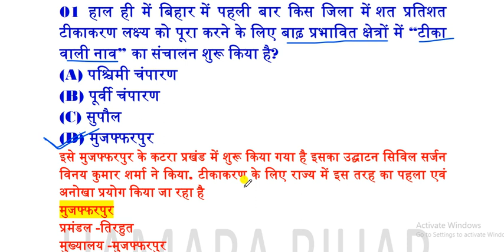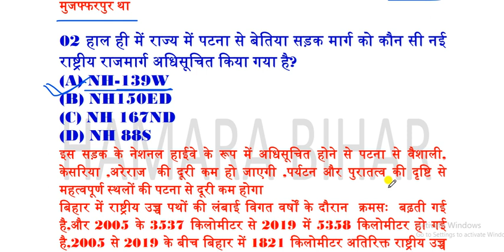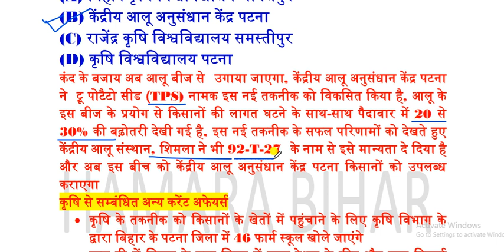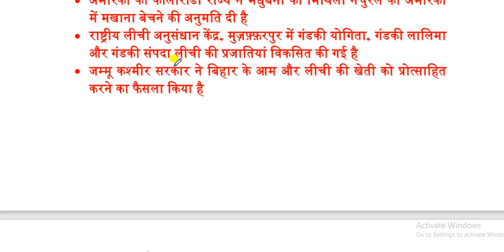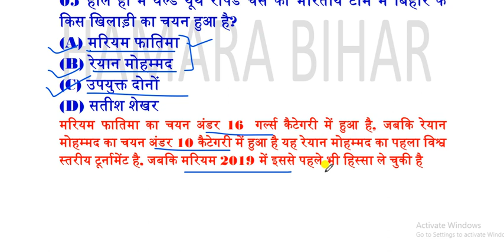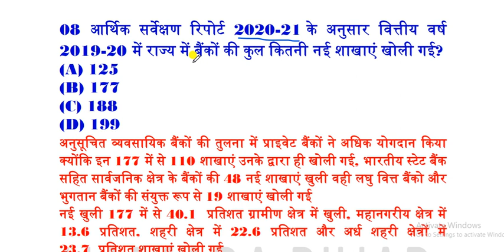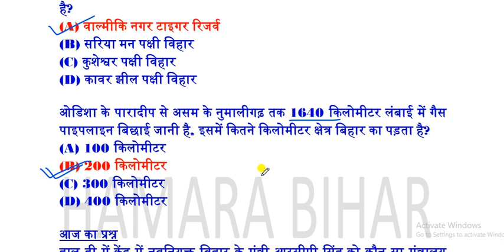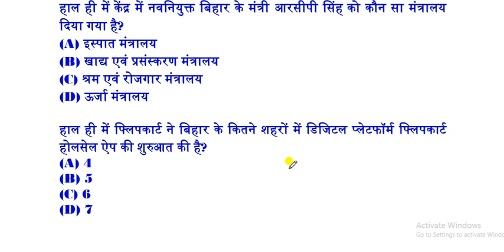10 JULY 2021 BIHAR CURRENT AFFAIRS